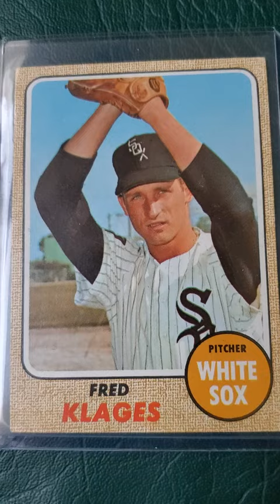Fred Klages 1968 Topps #229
1968 tops baseball card